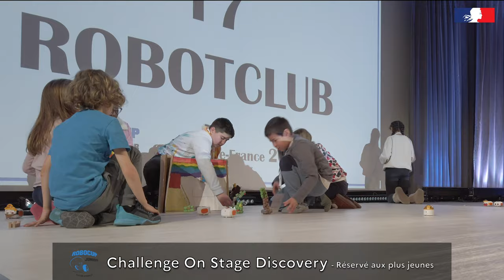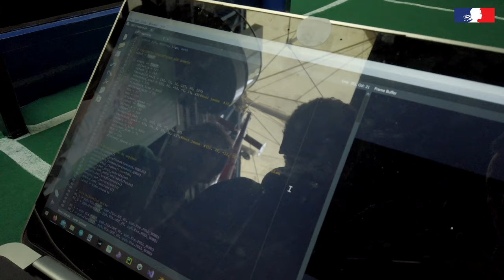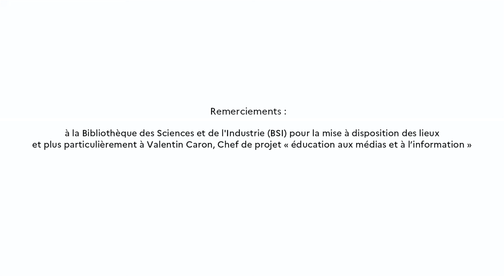Robocup Junior 2023 : challenge open Île-de-France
Cette année, la région académique a accueilli 80 équipes et 650 élèves à la BSI de la cité des sciences pour le challenge open Île-de-France de la Robocup Junior - Dane de Versailles, avril 2023